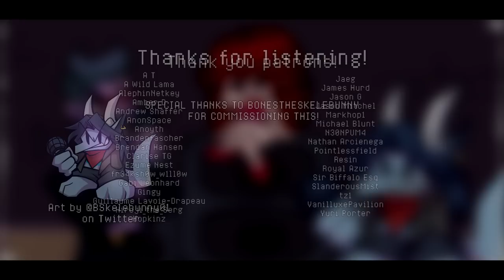Friday Night Funkin' - Dad Battle Remix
Alright I've done the mom theme, now I did Dad battle. If there are any more Friday Night Funkin' themes you want me to do, let me know!

So for this one I went for my usual dnb sound, nothing incredibly out of the ordinary here but it was still fun to make nonetheless. Hope you guys enjoy!

(Game's assets. I misread the credits of the game and didn't rightfully credit all artists. I'm sorry)